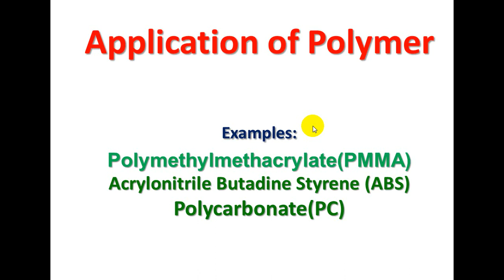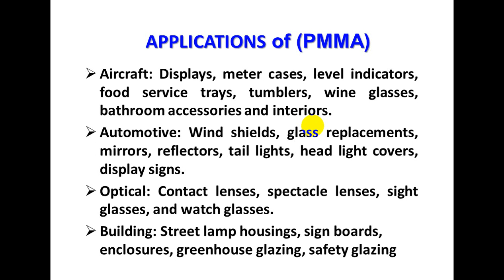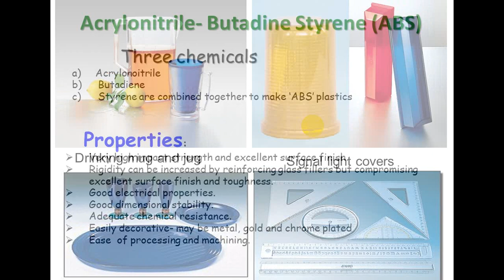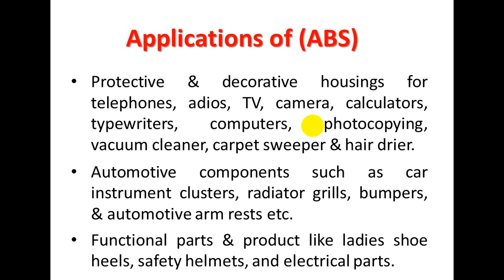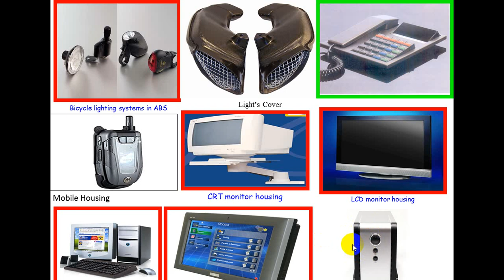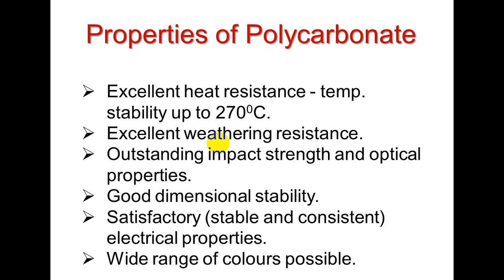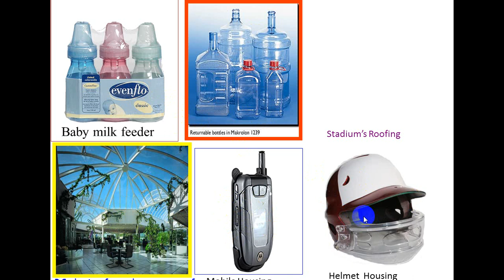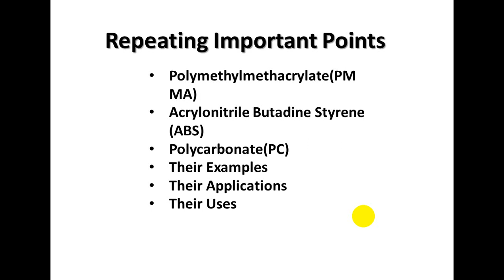Polymer and its Application Part 3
Knowledge of Polymer and its Application Part 3